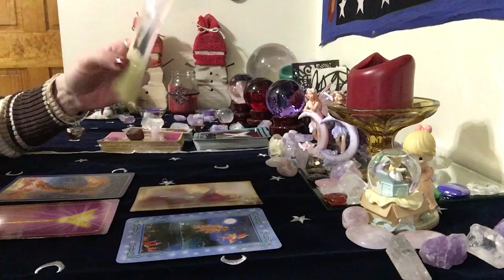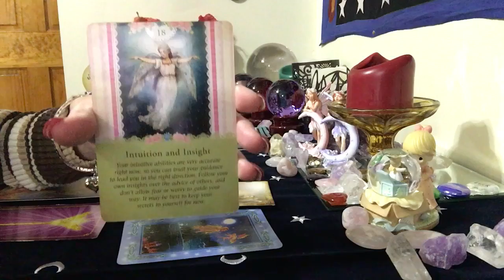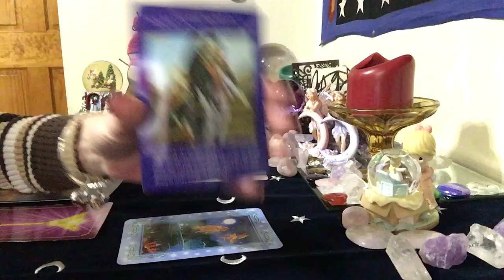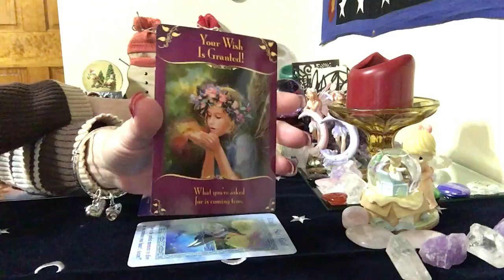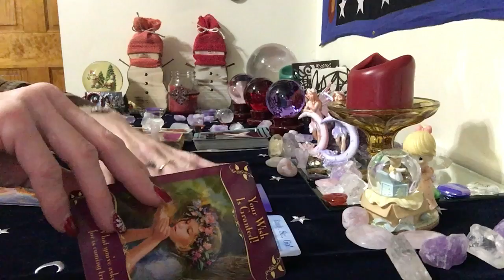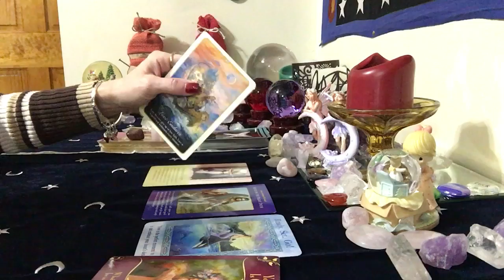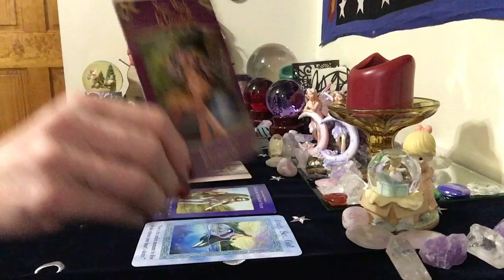December 20, 2016, Angel advice Oracle card messages. For all signs, WISHES GRANTED!!!!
I have added a PayPal button which is listed under about. Highlighted in blue ...Debbie Roxby.

3 Cards .past present and future $20

6 cards .A little more information. $30

10 Cards .A lot more information $50

 14 cards tells the entire story,  with clarifiers usually more  Than 14 cards ❤️ Reading $85

30 Card Angel Card Reading $100.00

Gift certificates are available!
What a great Christmas 🎁 that would make🎄❤️️
MEN! WOMAN WOULD❤️